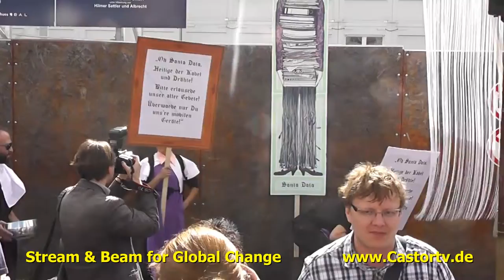Berliner Sankt Nimmerleins Prozession005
Das Berliner Künstlerduo Various & Gould ruft auf zur ersten Berliner Sankt-Nimmerleins-Prozession am 13. August 2013 um 14:30 Uhr! Bei dieser Kunstaktion werden vier Plakatfiguren aus ihrer Serie der Modernen Heiligen den öffentlichen Umzug begleiten und feierlich an passenden Orten platziert.

Aufruf:
"Konfrontiert mit den täglichen Offenbarungen im Überwachungs-Inferno könnte man doch glatt vom Glauben abfallen! Aber nicht mit uns! Lasset uns mutig sein und unverzagt, denn es gibt Hoffnung!

Wer könnte uns armen Seelen in dieser Not besser beistehen, als Santa Data, die Hüterin der Kabel und Geräte? Möge sie ihre Hand fortan schützend über unsere Cloud halten!

Kommet also am Dienstag, den 13. August in Scharen und begleitet uns in der friedlichen und fröhlichen Prozession, wenn wir vier Moderne Heilige an wichtige Berliner Orte tragen! Es sind Orte wie die Baustelle des BND und das ehemalige Tacheles, Orte an denen die Menschen verzweifeln und dringend der Hilfe von oben bedürfen!

Lasset uns also -- angeführt von dem ehrwürdigen Master of Ceremonies Yaneq-- fromme Lieder anstimmen und gemeinsam mit Santa Pharma, Santa Data, Sankt Abuso und Sankt Gentrifizian lospilgern, um Hoffnung in die Stadt zu bringen!"

Various & Gould

P.S. Auch Atheisten und Freidenker_innen sind natürlich willkommen ;-)

Vielen Dank an die wachsende Schar der tatkräftigen Unterstützer_innen:
Just Photographer Berlin
Editude Pictures
Alexandra Schniesel
Neurotitan Schwarzenberg
Christoph Wesche
Anne Wizorek